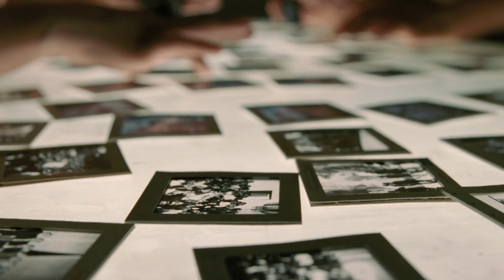Hurdy Gurdy Man - Donovan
Film: Incendies (2010)